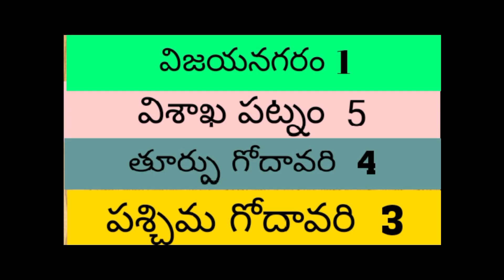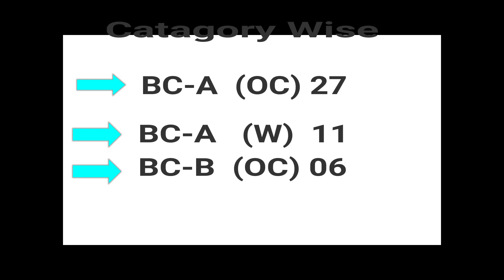ap dsc urdu notification 2018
ap dsc urdu notification, AP LATEST URDU NOTIFICATION 2018